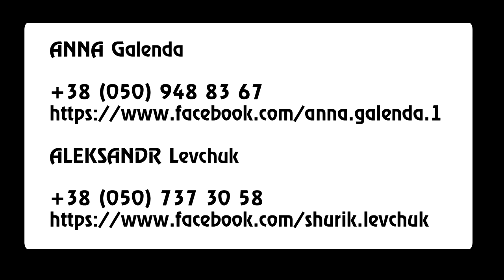Aleksandr Levchuk & Anna Galenda. Cyprus Zouk Demo after class. Zouk'n'Holidays congress 2017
Cyprus Zouk'n'Holidays Congress

Zouk Demo by Aleksandr Levchuk & Anna Galenda (Kharkov Zouk Dance Studio. Kharkov, Ukraine)

Cyprus Zouk'n'Holidays Congress 2017

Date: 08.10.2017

Place: Limassol, Cyprus

Editor - Aleksandr Levchuk.